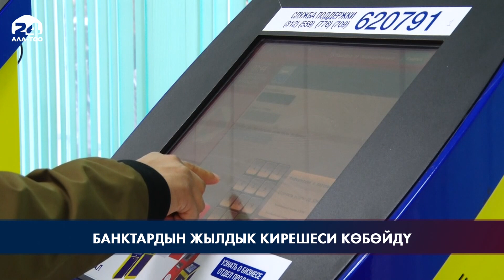Банктардын жылдык кирешеси көбөйдү